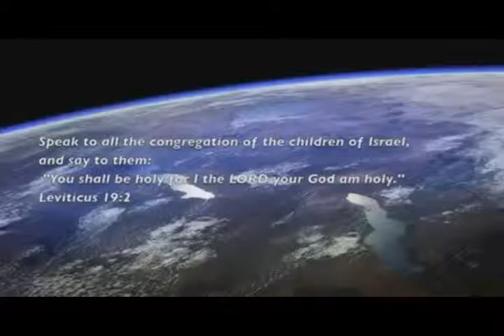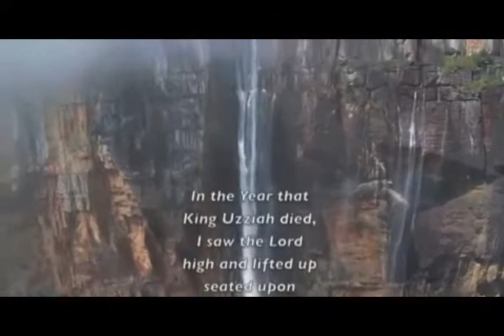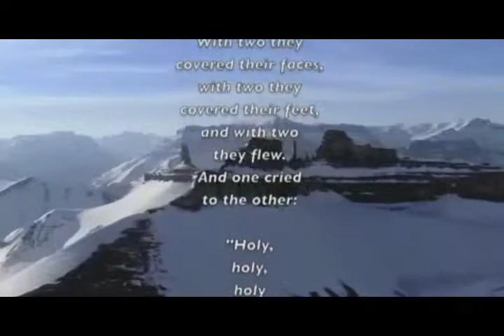PART 3 OF WAKE UP NOW 2